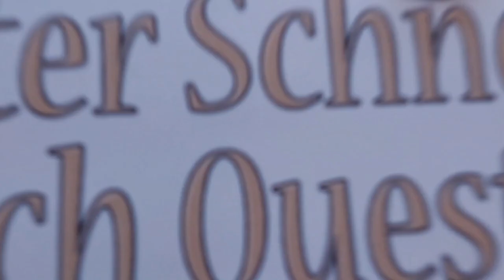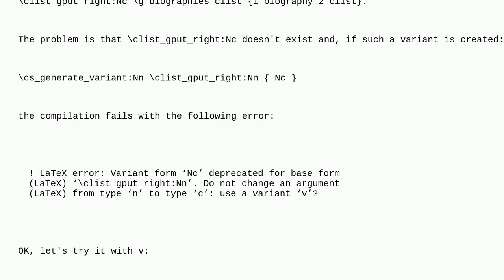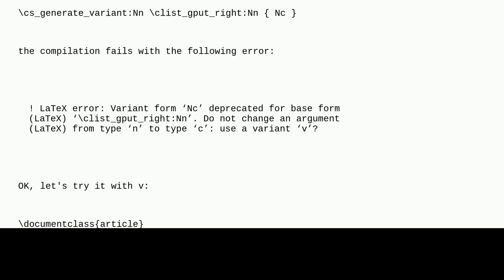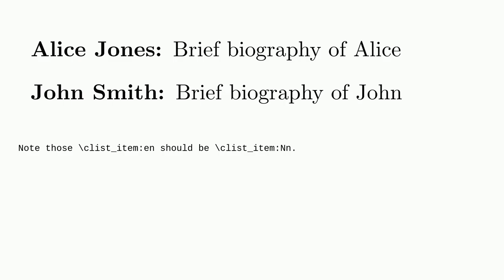Tex: Why is cs_generate_variant:Nn clist_put_right:Nn Nc deprecated when the recommended clist_...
Why is cs_generate_variant:Nn clist_put_right:Nn Nc deprecated when the recommended clist_put_right:Nv doesn't give the expected result?I hope you found a solution that worked for you :) The Content is licensed under CC BY-SA.  Attention! This video does always use the same license as the source!Thanks to all those great people for their contributions! Bitouzé A special thanks goes out to the community I wish you all a wonderful day! Stay safe :) If anything is off, please write me at peter D.O.T schneider A.T ois42.de l3clist variant expl3